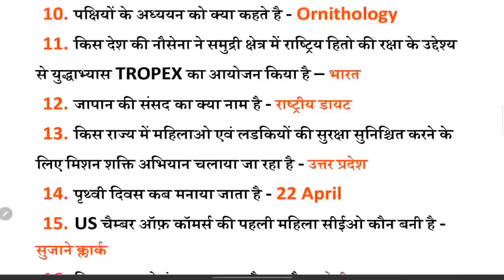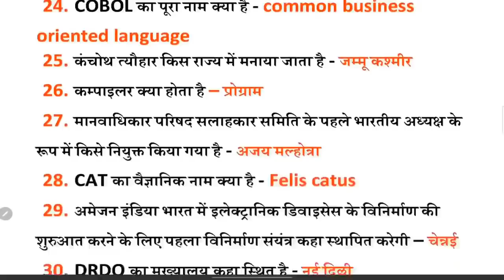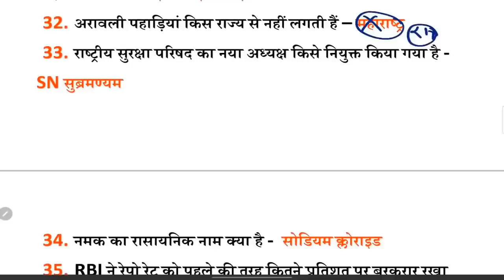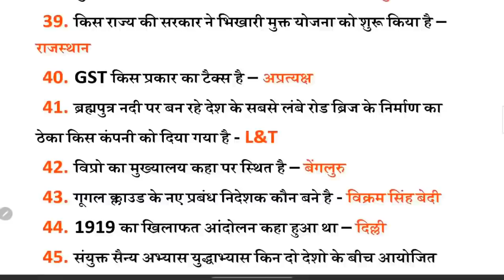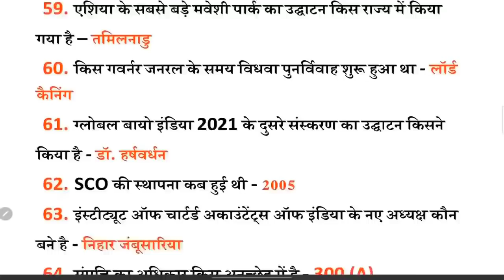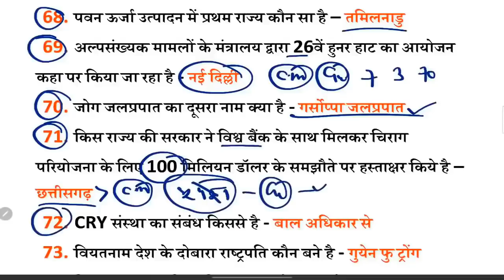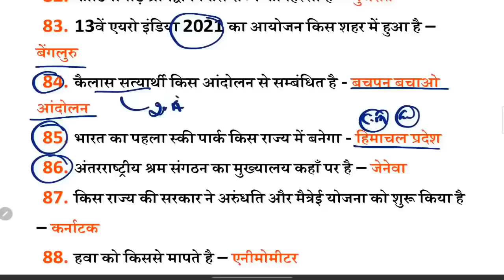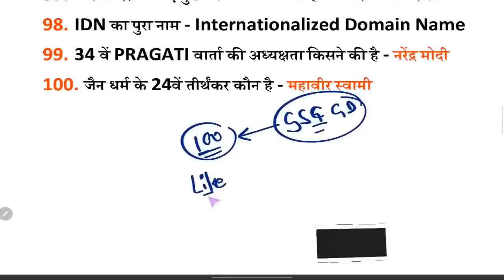🔴GK/GA-100 प्रश्न जो परीक्षा में जरूर पूछे जायेंगे/Target 23 Feb/ Part-20/Group D 2022/Om Jaiswal Sr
🔴GK/GA-100 प्रश्न जो परीक्षा में जरूर पूछे जायेंगे/Target 23 Feb/ Part-20/Group D 2022/Om Jaiswal Sir

➖➖➖➖➖  👇 eBook Section 👇  ➖➖➖➖➖

NTPC
NTPC exam
Group D exam
RRB NTPC